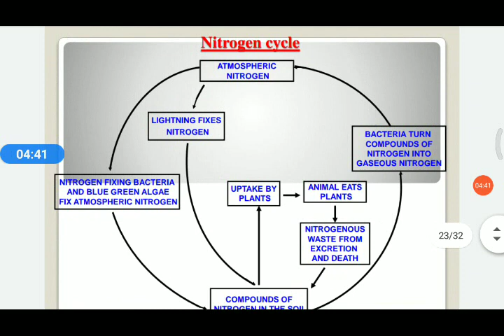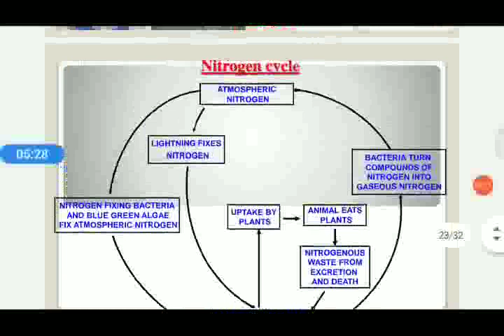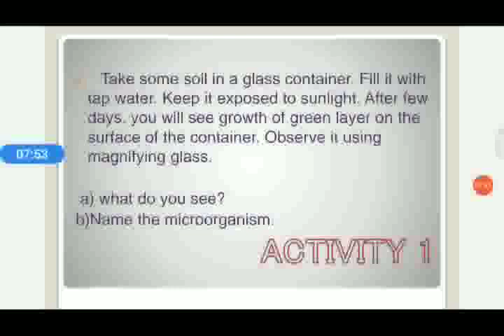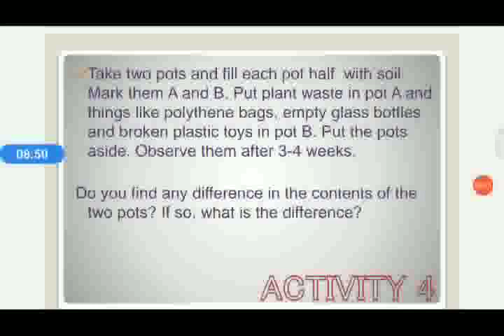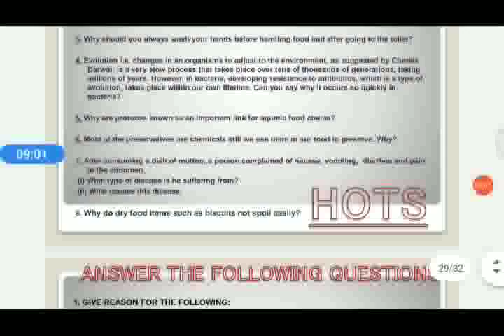Microorganism friend and foe | NCERT science class 8 Chapter 2 | Malayalam | Part 6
Part 6

Nitrogen cycle